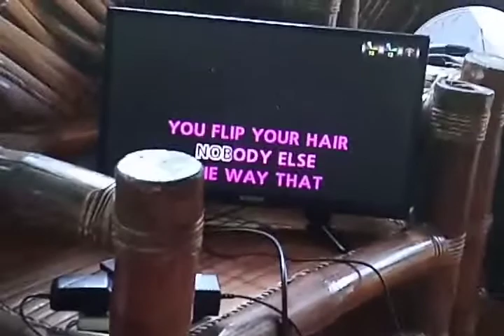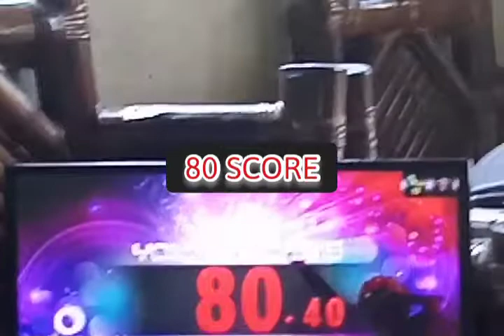What Makes You Beautiful One Direction Carl Falk Rami YACOUB